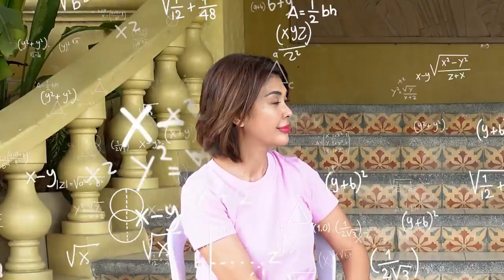The Ultimate Tiktok Finale with Gardo | Pops Fernandez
As requested, here is @gardoversozacupcake  aka CUPCAKE one more time!!! Should you take our conversation seriously? Not really….we just wanna have fun! Watch us till the very end, as we attempt to do the famous “Time of My Life” lifting. Have fun guys!